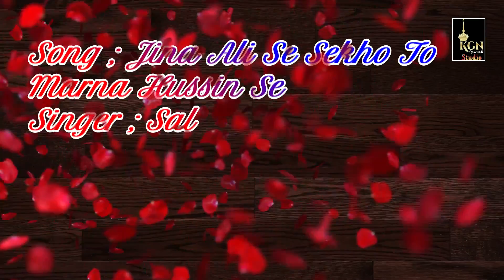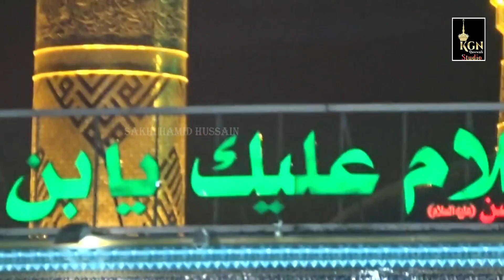2022 मुहर्रम रुला देने वाली कव्वाली - Jina Ali Se Sikho To Marna Hussain Se | Singer Salim Hashmi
2022 मुहर्रम रुला देने वाली कव्वाली - Jina Ali Se Sikho To Marna Hussain Se | Singer Salim Hashmi

SONG - Jina Ali Se Sikho To Marna Hussain Se
ALBUM - मुहर्रम रुला देने वाली कव्वाली
SINGER - Salim Hashmi
LYRICS - Afzal Haidri
AUDIO RECORD - K G N Audio Studio
MIXING & EDITOR - Sakhi Hamid Hussain
LABEL - K G N Qawwali Studio
PRESENTS - K G N Qawwali Studio
COPYRIGHT - K G N Qawwali Studio
1. Sakhi Hamid Hussain